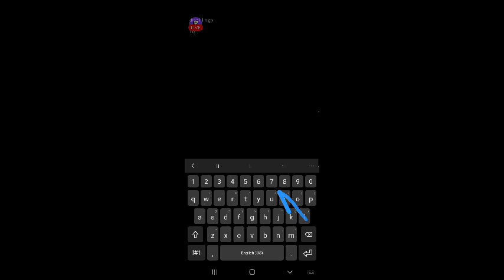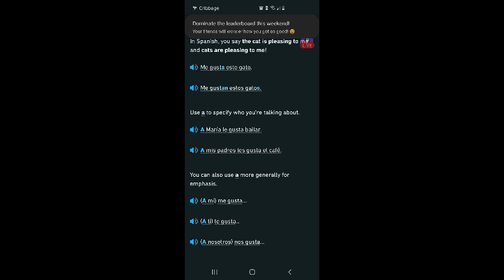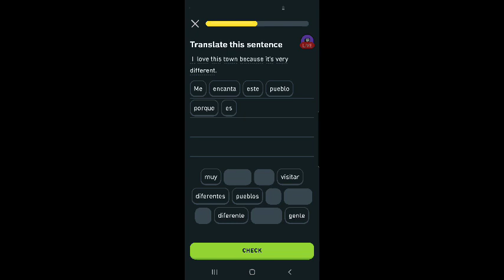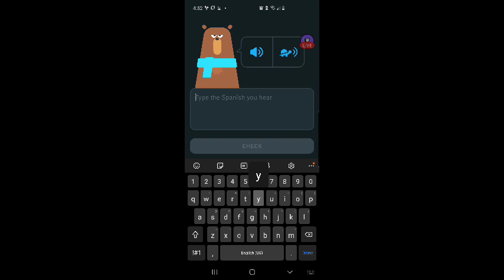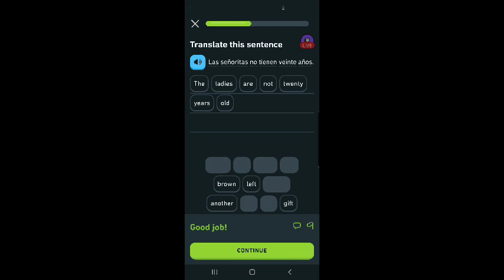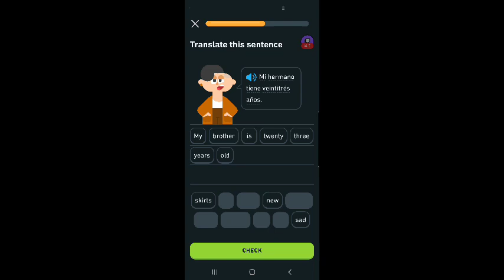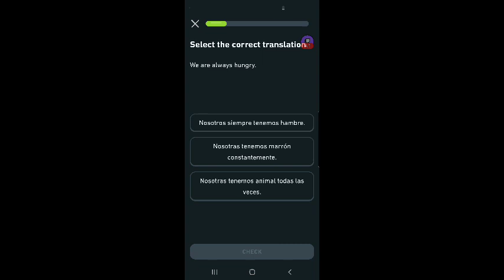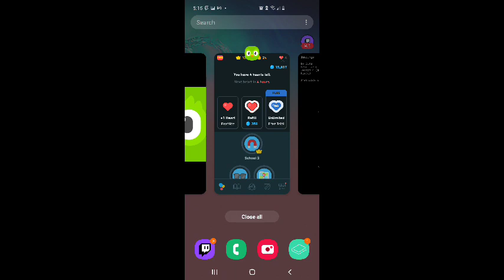SirFURBalot Aprende Español Vía Duolingo #15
Los temas de este video incluyen:

Gustar
nivel cero
lección quatro
(fallar)

SirFURBalot no logró su objetivo académico. Esta es la tercera vez que falla.